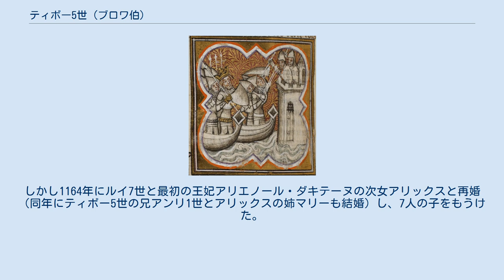ティボー5世 (ブロワ伯)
ティボー5世（Thibaut V de Blois, 1130年 - 1191年1月20日）は、ブロワ伯・シャルトル伯・シャトーダン伯（在位：1152年 - 1191年）。
ブロワ伯ティボー4世と妃マティルド・ド・カリンティの次男。
ティボー善良伯（Thibaut le Bon）と呼ばれた。
フランス王ルイ7世の3番目の王妃アデル・ド・シャンパーニュの次兄。
シャンパーニュ伯アンリ1世は兄。
 中世ユダヤ史資料によれば、1171年に起きたヨーロッパ大陸最初の血の中傷を組織だてて指示した。
教会主催の裁判の結果、ユダヤ人共同体の30人から31人が火あぶりにされた。
 ティボー5世はシャルトルを第一の居住地とし、市の城壁を修繕した。
実兄アンリ1世や他の貴族たちと共に甥のフランス王フィリップ2世に対する反乱に加わった後、彼は王と和解し、第3回十字軍では王を支えた。
彼は1190年夏に聖地に到着し、1191年1月20日、アッコ包囲戦のさなかに亡くなった。
 最初シビーユ・ド・シャトー＝ルナールと結婚。
しかし1164年にルイ7世と最初の王妃アリエノール・ダキテーヌの次女アリックスと再婚（同年にティボー5世の兄アンリ1世とアリックスの姉マリーも結婚）し、7人の子をもうけた。